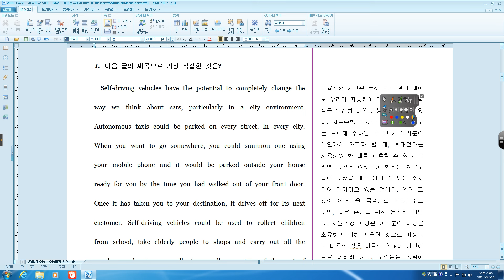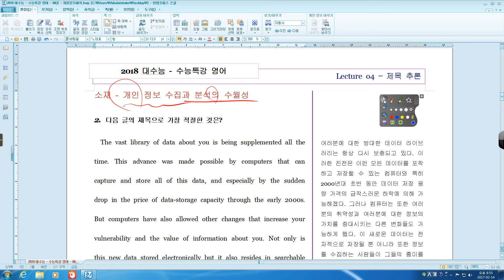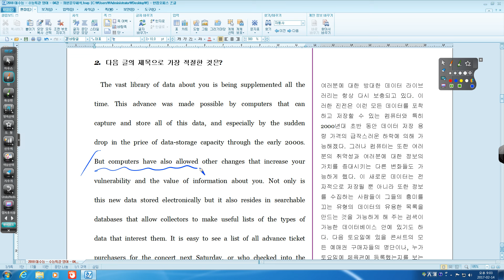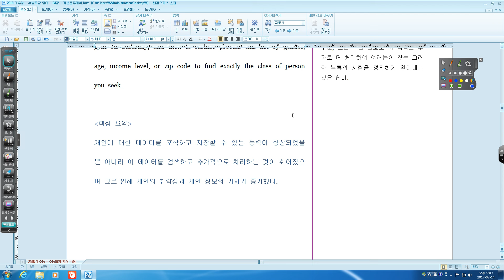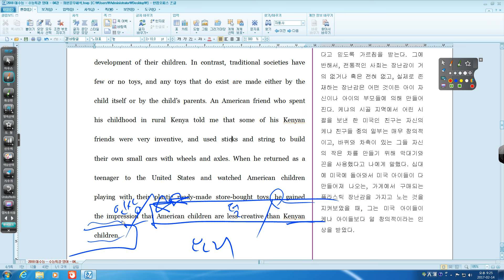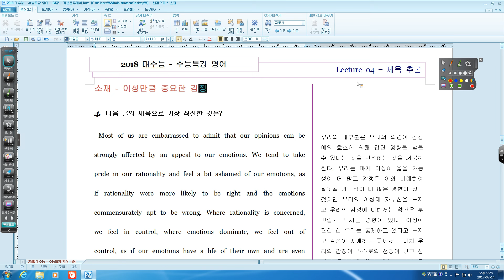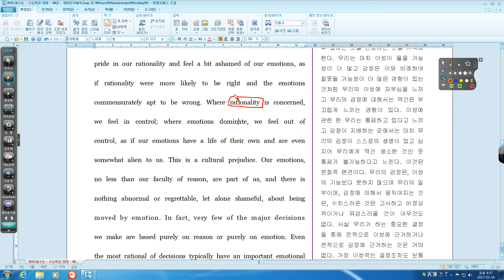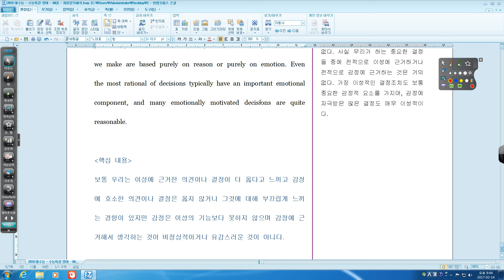2018 수능특강영어 4강 (1번 - 4번)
핵심만 콕콕~ 3등급이하 학생들 이해하기쉽게 설명한 영상입니다.
네이버카페 '홍스잉글리쉬' 가입하시면 질좋은 변형문제 무료로 다운 가능합니다. 궁금한 점은 댓글로 공손하게 문의하세요~